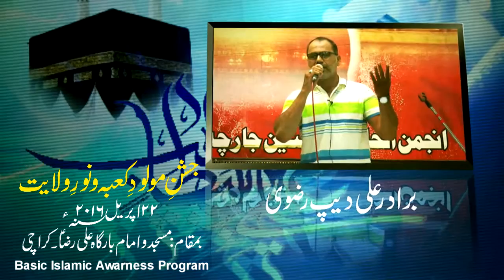[Manqabat] | Br. Ali Deep Rizvi - [Jashn E Molude Kaba Wa Noor E Wilayat] - Urdu